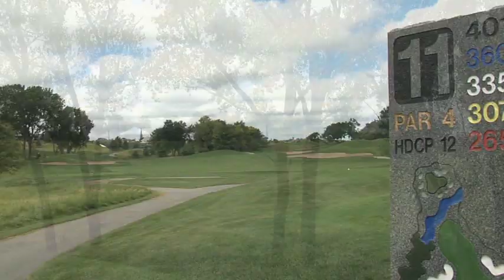2009 Cox Classic Golf Video "Tony Hears Voices"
This video was produced by Creighton University's College of Business and stars Dr. Tony Hendrickson, dean of the business school, Dr. Ernie Goss, professor of economics, Dr. John Wingender, professor of finance, Mary Chase, VP of Admissions, and Fr. Roc O'Connor, the Jesuit rector.